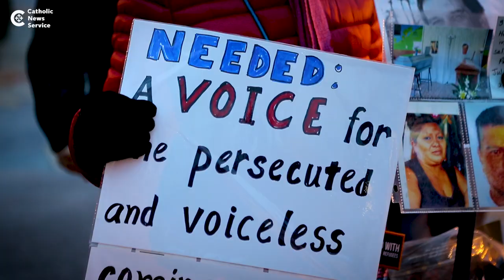U.S. bishops told 'God is always courteous'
Cardinal Daniel N. DiNardo delivers his last address to the U.S. bishops Nov. 11 as president of the U.S. Conference of Catholic Bishops.